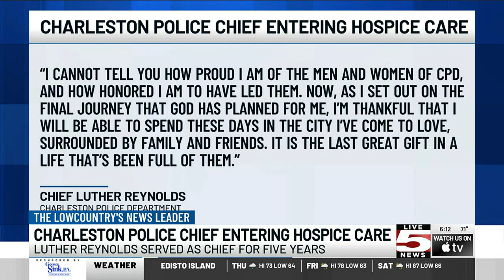VIDEO: Charleston Police chief announces he will enter hospice care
The police chief for the city of Charleston shared an open letter with the community Wednesday saying he has decided to end cancer treatment and enter hospice c